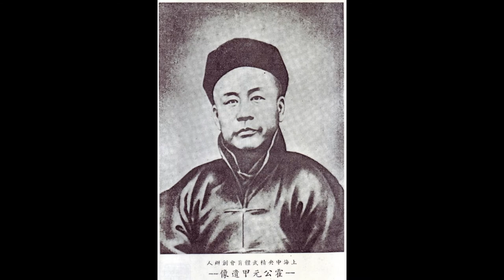Ishy Da Warrior - Tribute to GM Wong Jack Man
This is. my personal tribute to a real life Shaolin Master Wong Jack Man.